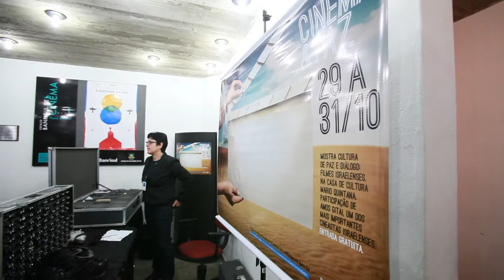Mostra de cinema aborda conflito entre israelenses e palestinos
A primeira etapa da Mostra Cinema e Paz, evento que traz ao Rio Grande do Sul uma série de filmes com o objetivo de motivar o diálogo pela construção da harmonia entre Israel e Palestina foi lançada nessa terça-feira (29), na Casa de Cultura Mario Quintana (CCMQ), em Porto Alegre. O grande destaque desta fase é a presença do premiado cineasta israelense Amos Gitai, mundialmente conhecido por pregar a coexistência pacífica entre os povos do Oriente Médio em seus filmes.